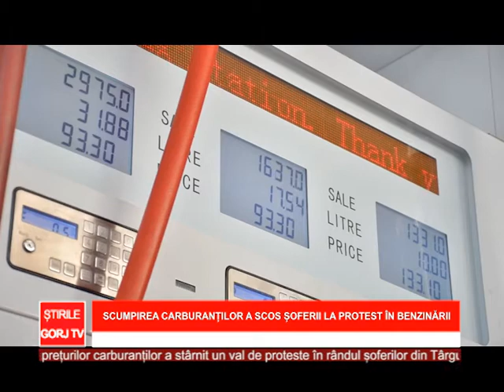Scumpirea carburanților a scos șoferii la protest în benzinării